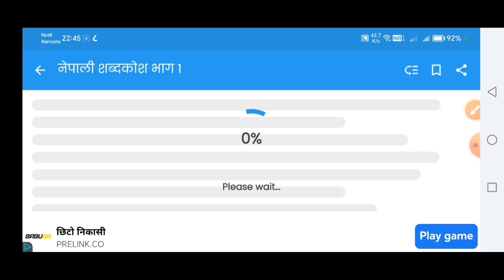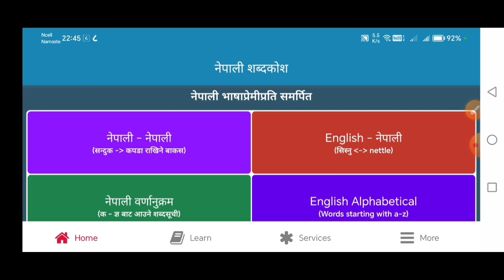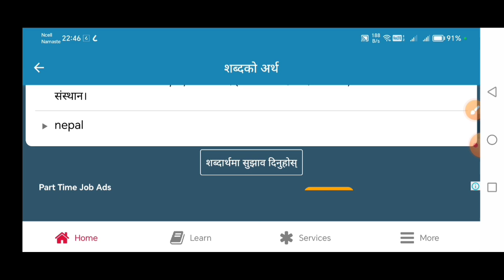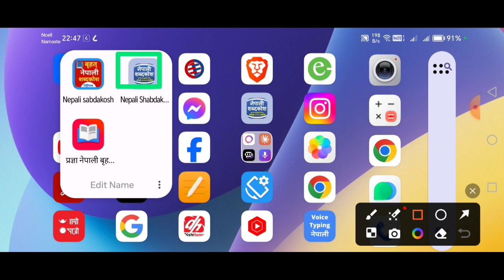3 Best Free Offline Nepali Sabdakosh Apps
In this video I am taking about 3 Free Offline Nepali Sabdakosh Apps.

1.Free 3 Offline Nepali Sabdakosh Apps
2.Free 3 Offline Nepali Sabdakosh Apps 2081
3.Free 3 Offline Nepali Sabdakosh Apps 2024
4.Offline Free 3 Nepali Sabdakosh Apps
5.Nepali Free Offline Sabdakosh
6.Nepali Free Offline Sabdakosh Apps
7.Offline Free Nepali Sabdakosh Apps 2081
8.Free Offline Nepali Sabdakosh Apps Nepali To Nepali Dictionary
9.Nepali To Nepali Dictionary Apps